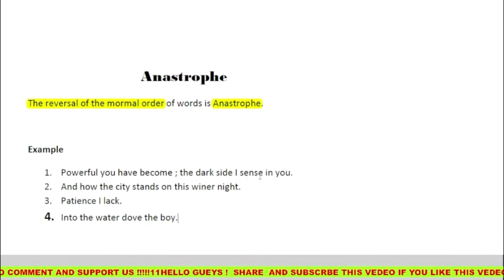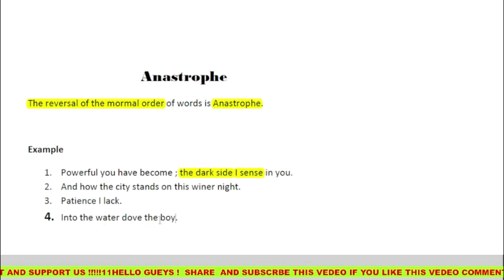Literary Device || Anastrophe || in Hindi by @ Love For English Literature, 2022.